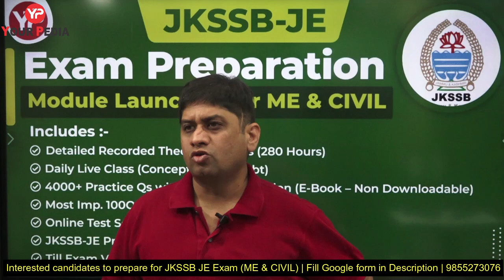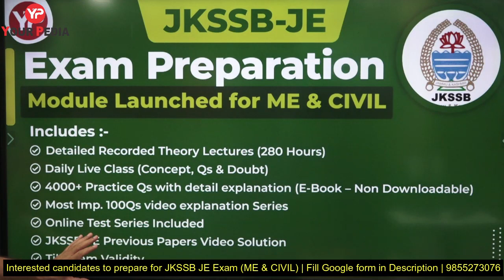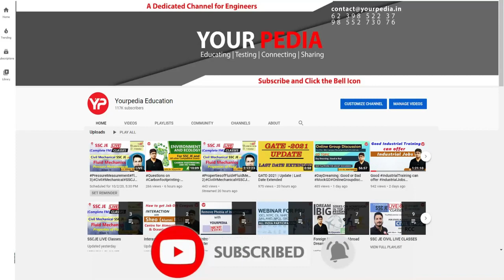JKSSB JE Upcoming Exam Preparation Module Launched for CIVIL & Mechanical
How will be the upcoming JKSSB JE Exam. Check trend of upcoming JKSSB JE Exam. Most Shear Force and Bending Moment Diagram - Theory & Questions, Important Topic Series of JKSSB-JE
 Next Exam
Preparation
Jammu & Kashmir SSB has recently advertised large number of seats (163 posts) for the post of Junior Engineer in numerous departments such as Jal Shakti department, Horticulture department etc. Post of Junior Engineer in Jammu & Kashmir is prestigious especially for students of Jammu & Kashmir. There were 2 advertisements in Jal shakti department in Jammu & Kashmir for the post of Junior Engineer in 2021. The paper consists of entire technical paper. It is golden opportunity for students of Jammu & Kashmir to get prestigious jobs in their dream departments.
YourPedia education has launched comprehensive preparation module named as MegaModule for those writing the exam for Junior Engineer in Jal Shakti department conducted by JKSSB. It has both Recorded as well Live classes components. Study material for JKSSB JE is also being provided for the exam. The study material includes the reference of previous year questions asked in JKSSB JE exams. JKSSB JE Online tests series for the post of JE Jal Shajkti department is tailor made for this exam & consists of numerous similar questions asked in previous year JKSSB JE exams. The mentors of YourPedia have made detailed analysis of previous year questions papers of JKSSB-JE exams & framed the test series for expected questions for JKSSB JE exam.